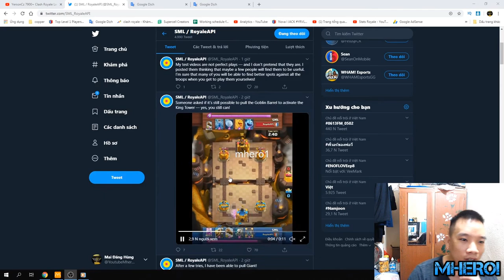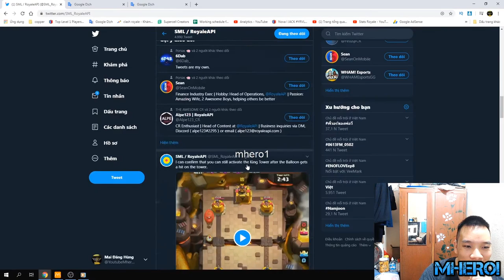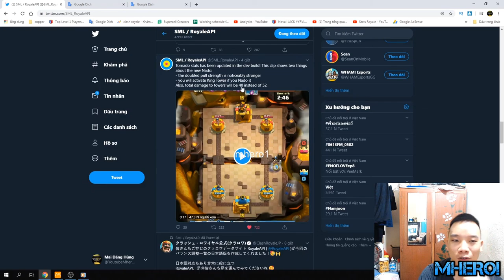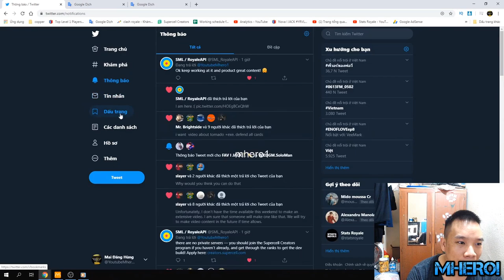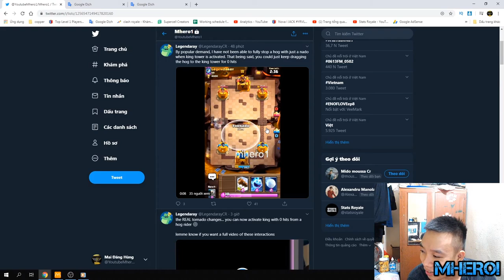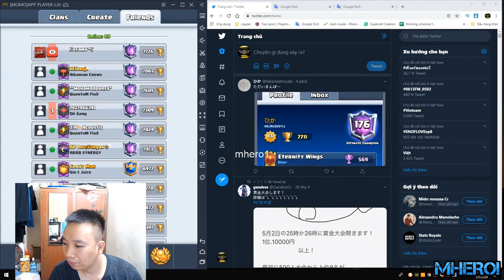JACK New Meta Will belong to the Hog 2.6 TORNADO Re-Work 👈 Clash Royale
Follow him!